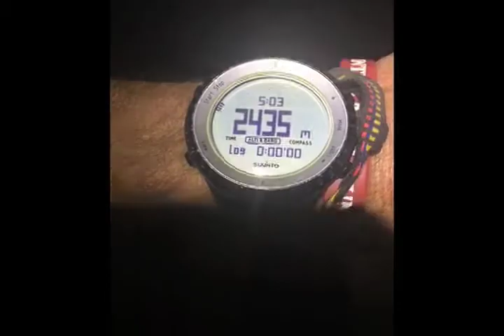Pre Training for Everest, Follow the Journey!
We have started our journey to Mount Everest. Before taking off, we do training months in advanced so that we're prepared for the big climb.